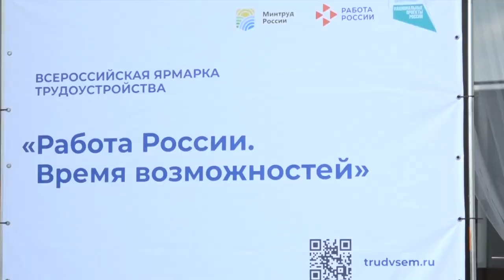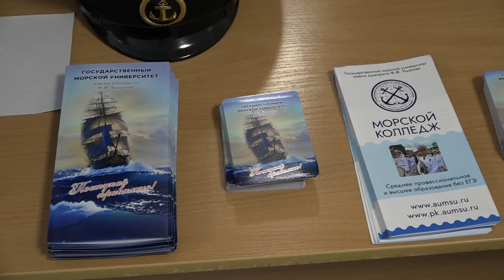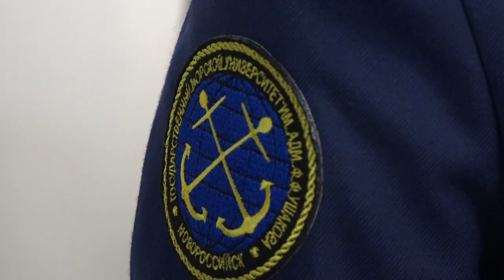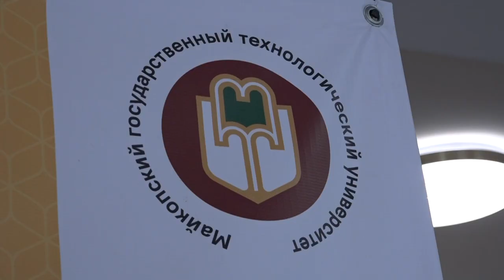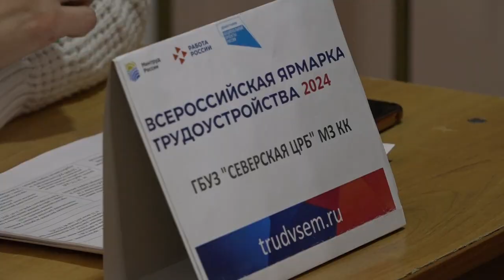В Северском районе прошла Всероссийская ярмарка вакансий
Мероприятие стало актуальным не только для тех, кто ищет работу, но и для молодых людей, занятых поиском подходящего учебного заведения.